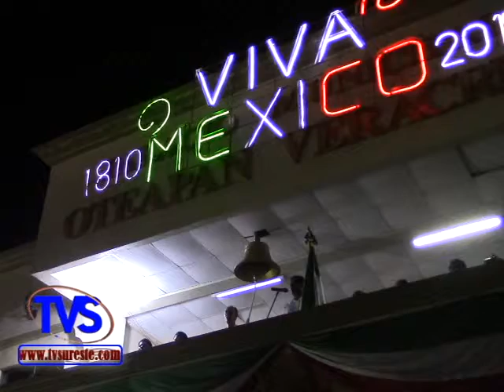TVS Noticias - Grito De Independencia 2015 En Oteapan, Ver.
- Grito De Independencia 2015 En Oteapan, Ver.